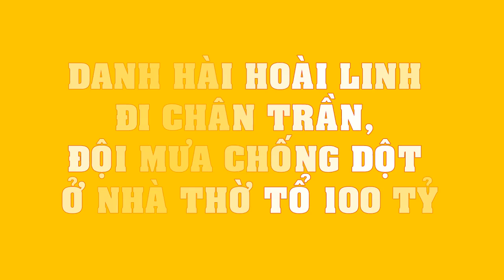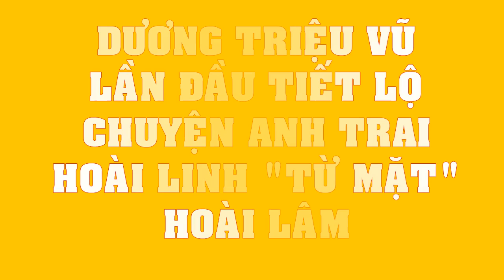Danh hài Hoài Linh đi CHÂN TRẦN, ĐỘI MƯA chống dột ở nhà thờ tổ 100 tỷ!